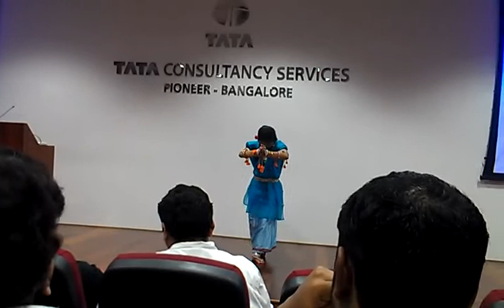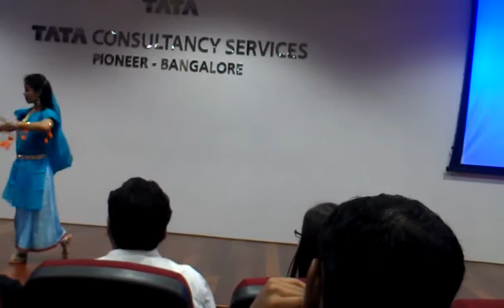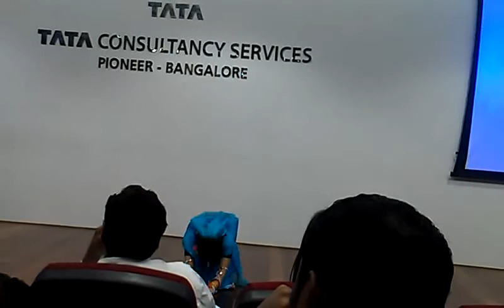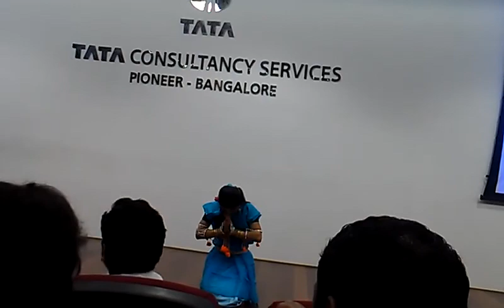Manipuri Dance Fusion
Ganapati - Prarthana